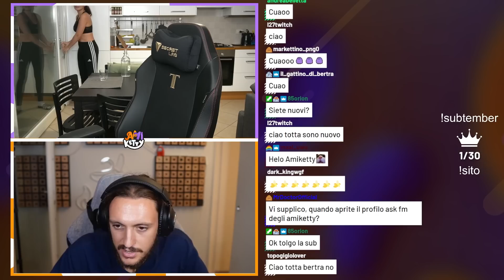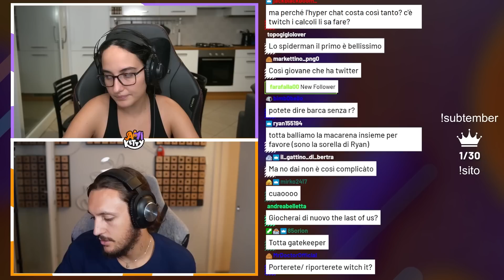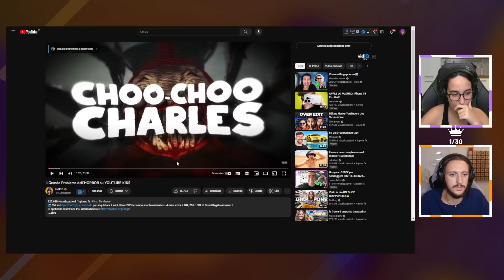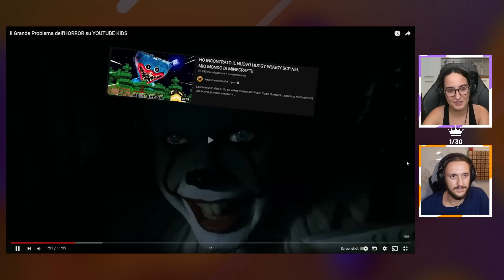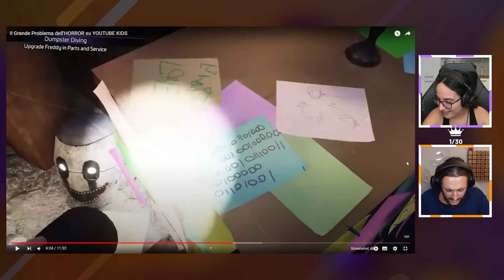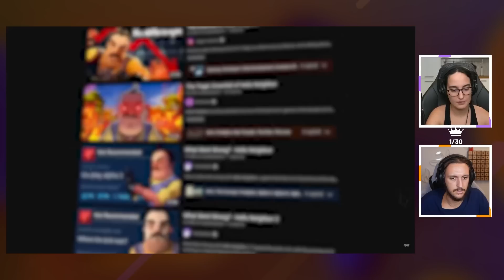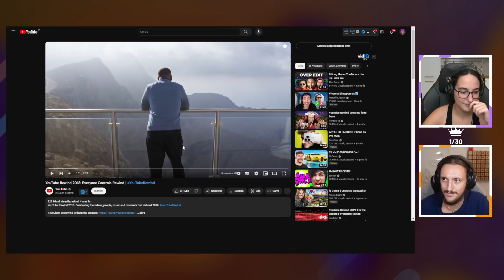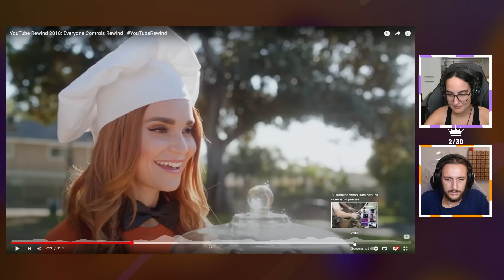Reazione a "Il Grande Problema dell'HORROR" di Poldo!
Oggi gli Amiketty reagiranno al nuovo video di Poldo, dopo una dose di chiacchiere, come andrà?